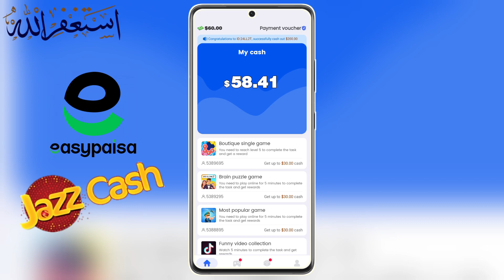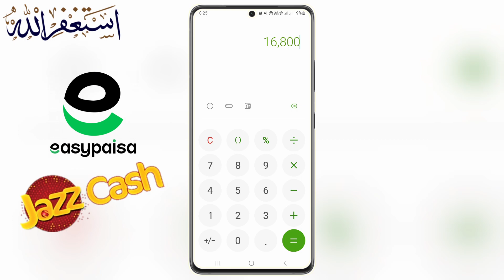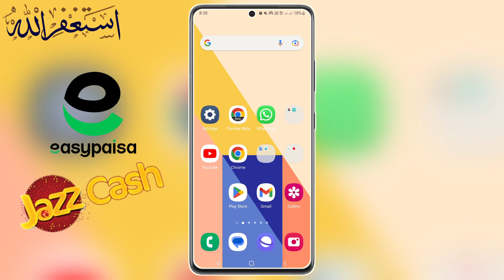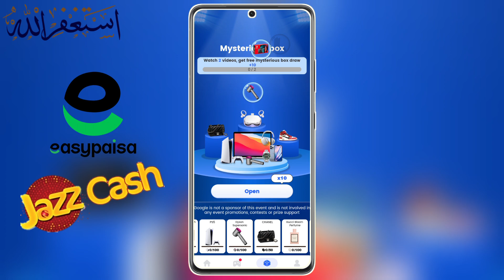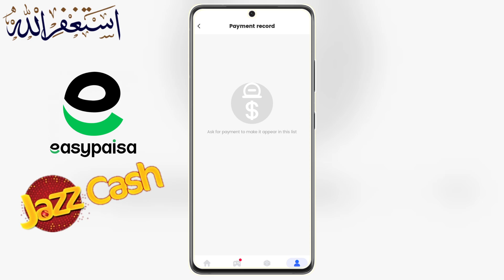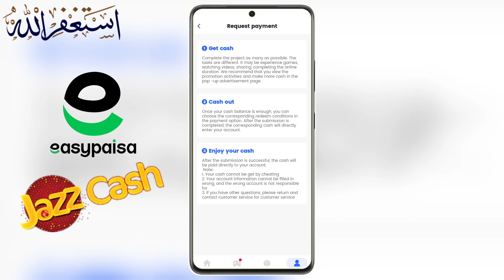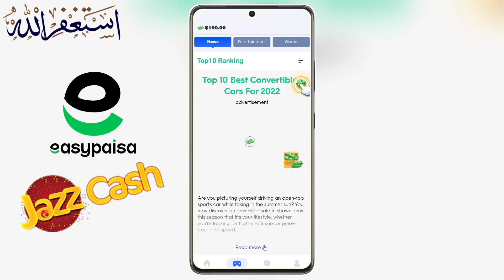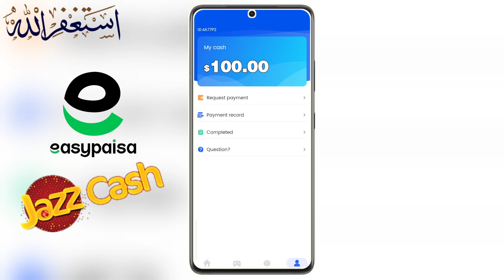Real Earning Money App 2023 | How to earn money online in pakistan | Earn Money Without Investment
Your Quiries:-
1)online earning in pakistan
2)online earning in pakistan without investment
3)earning app
4)earning app in pakistan
5)online earning
6)earn money online
7)earning app today
8)online earning app
9)online earning app in pakistan
10)how to earn money online
11)islamic status earning app
12)earning app 2023
13)online earning app in pakistan today
14)online earning in pakistan today
15)real earning app in pakistan
16)real online earning in pakistan
17)earning app withdraw easypaisa
earning
18)online earning in pakistan without investment
19)earning app without investment
20)how to earn money online without investment
21)islamic status with earning app
22)online earning app in pakistan without investment
23)paid work app payment proof
24)best earning app 2023
25)best earning app in pakistan
26)best earning app without investment
27)how to earn money online for students
28)islamic status earning
29)jazz cash earning
30)latest earning app 2023